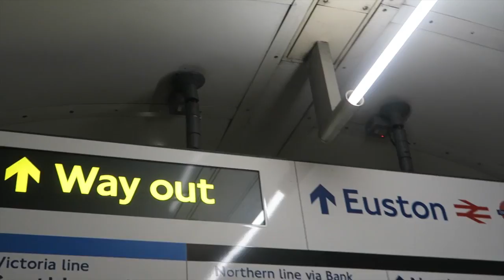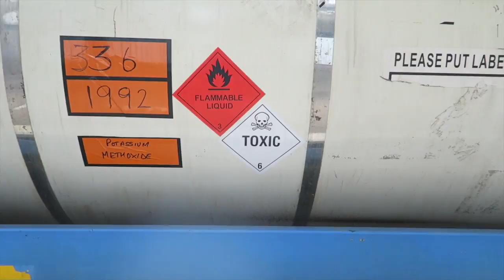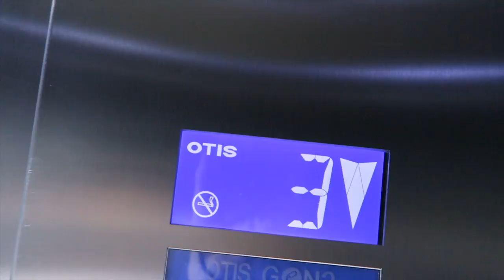VLUNE 27: OVERCOMING PRESENTATION FEARS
Vlune 2016 Episode 27. Jack presents to 200 people in Coventry and shares some tips on how to present.

The equipment used in this film:
Canon G7x

We’re Jack and Eliska. We’re both 24 and living in London. We both have full time ‘serious’ jobs. We make films because it motivates us to do more. It is something fun and creative to balance out our daily lives. We like to go places, make things and have fun. We wanted to show (to ourselves, more than anything!) that these needn’t be mutually exclusive with our ’serious’ lives. Oh, and we also wanted to get better at making films.